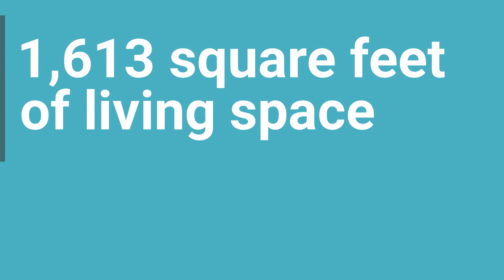2559 Robert E. Lee New Orleans, LA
Please Share🏡2559 Robert E. Lee Blvd
3 bed🛏 3 bath🛁 1613sqft living
Fully renovated & raised in 2012!
Virtually staged by Ken Schallenberg Photography
Charming 3 bed 3 bath raised home just steps from Lake Pontchartrain, Fully Renovated & Raised in 2012 Tons of natural light, flexible open floor plan.